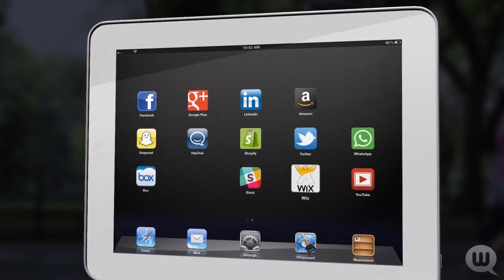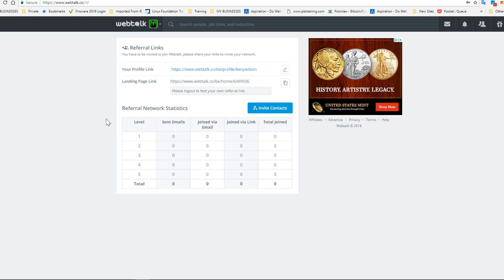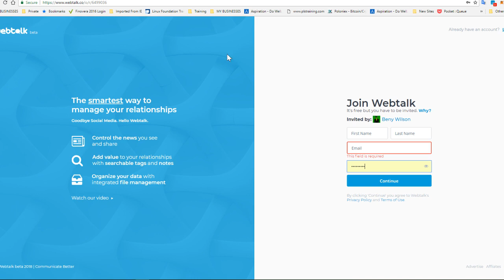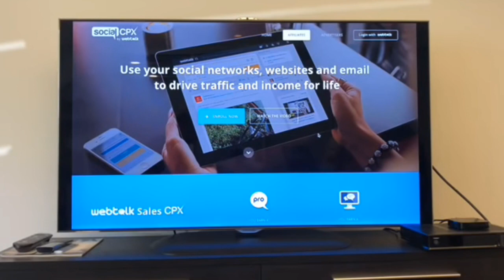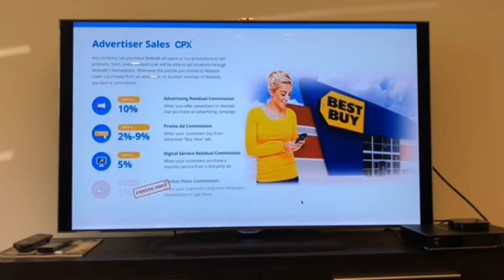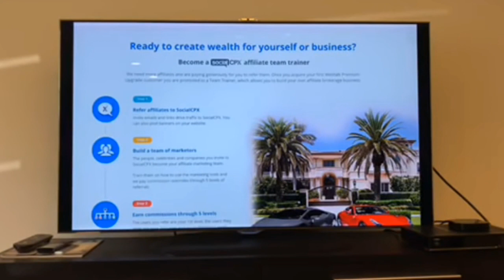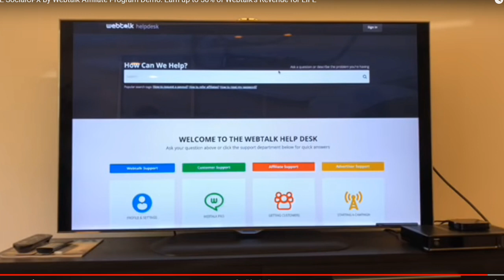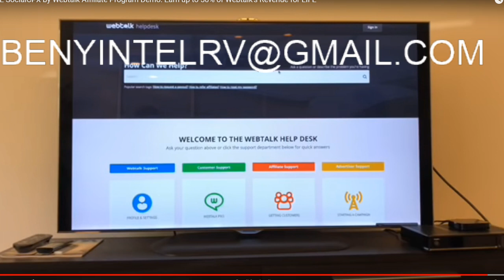JOIN ME IN WEBTALK AND MAKE MONEY-UNANCE A WEBTALK Y GENERA DINERO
THIS IS MY LINK IN WEBTALK